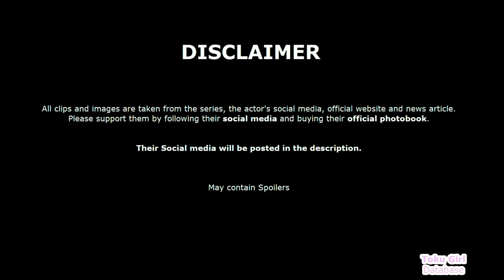Yuko's Biography, All scene & Real life (Beautiful Alien Pit Girl - Ultraman Decker)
Yuko (ユウコ, Yūko) is an Alien Pitt in Ultraman Decker, portrayed by Shuri Nakamura (中村 守里).

Yuko (ユウコ, Yūko) was an Alien Pitt from Planet Pitt. She was traveling alone in space with her juvenile Eleking named Elly, but due to the break down of her spaceship, she crash-landed on Earth one year prior.

This video contain Yuko all important scene , biography, and photo of Shuri Nakamura (中村 守里) from Ultraman Decker Episode 5.